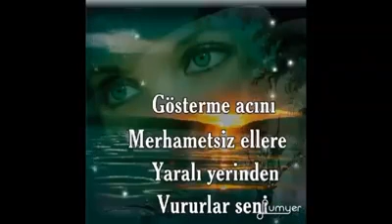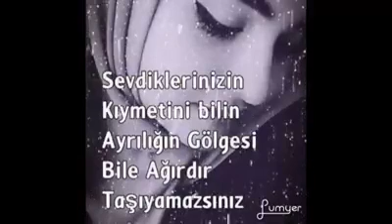Arabesk müzik keyfi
Ful damar